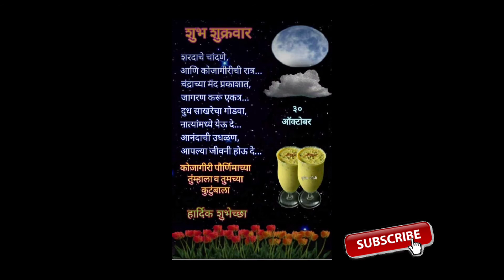कोजागिरी पौर्णिमेच्या हार्दिक शुभेच्छा